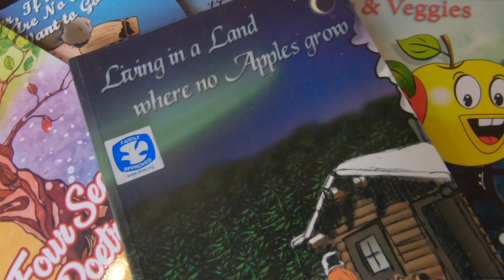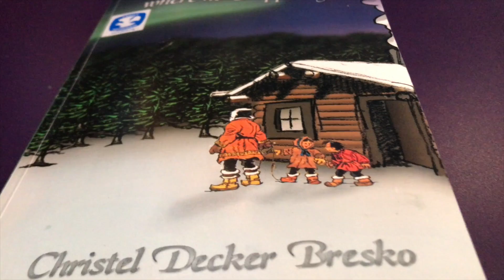Living in a Land Where no Apples Grow by Christel Decker Bresko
Hi, there! It's so nice meeting you. I'm very happy to see that you're interested in reading my adventures. Why don't I give you a sneak peek of my story? Heading to an unknown land to preach the good news to a northern Indian tribe living just above the Arctic Circle may not sound like a good life but I didn't care. As long as I am with my husband, I can do everything. And with Christ on our side, we left everything behind to live in the remote wilderness of Alaska. Oh, what was life like while being there? Well, we have to face subzero temperatures, eat an unbalanced and sometimes unusual diet, and deal with wild animals, unpaved roads, and a number of threats to our safety. But we did everything for the glory of God. So, I hope you will enjoy this book as much as I enjoy writing it. May our story bring you so much joy and strengthen your faith in Him. Love, Christel